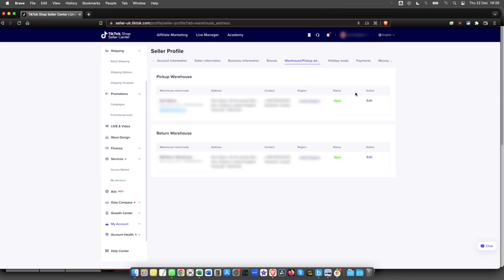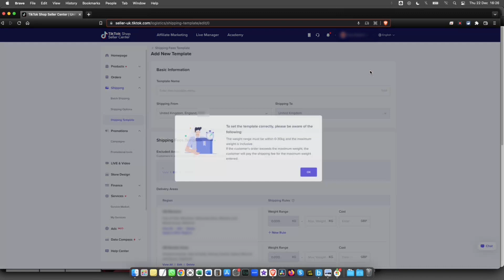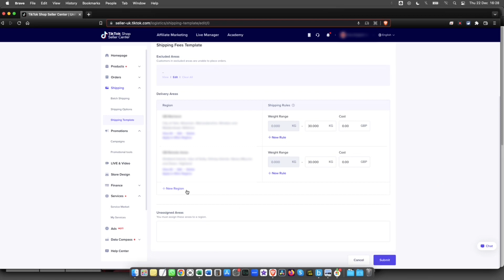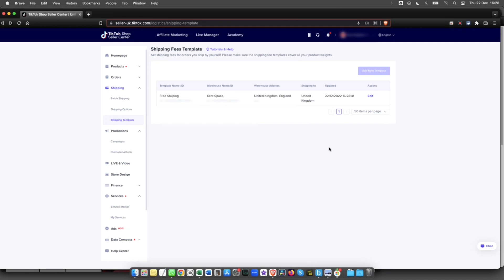How to Create a Shipping Template on TikTok Seller Centre- es237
In this video we discuss How to Create a Shipping Template on TikTok Seller Centre.

MENTIONED IN THIS VIDEO:

►0:00 Timestamp
►0:02​​​​​ Intro
►0:09 Title
►0:18 How to Create
►3:10 Outro